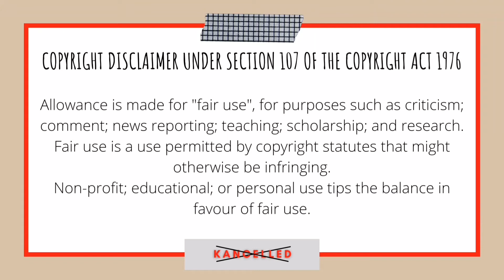Kancelled Kalls | Ep02 Part 1 | RIP to Amapiano Stars, Cyan Boujee, Donda, Somizi & so much more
Welcome to Kancelled Podcast!!
We are finally live and excited to share our views and opinions.